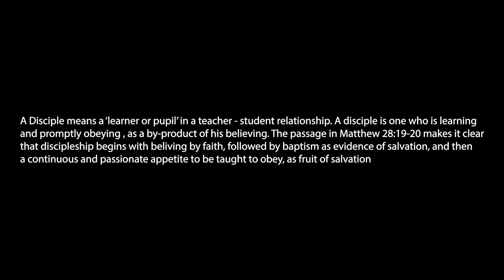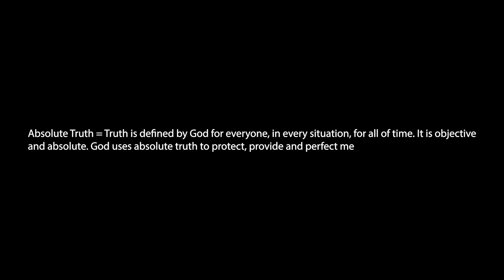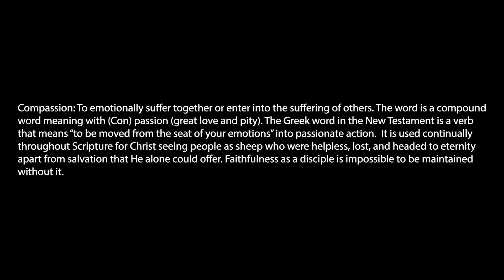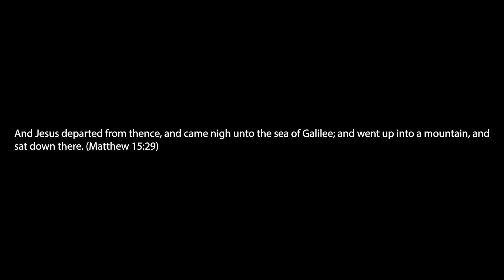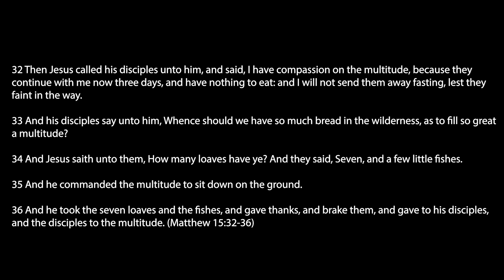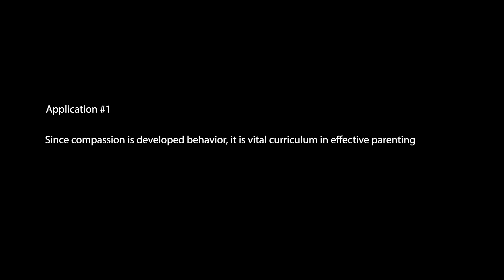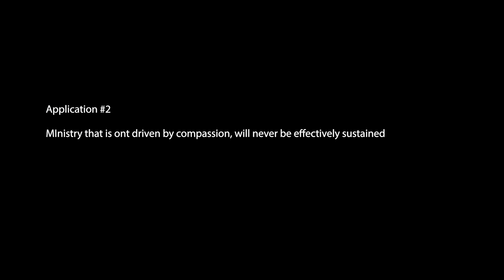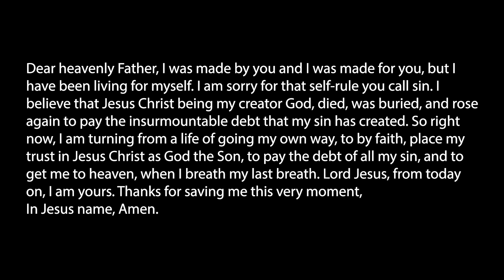July 5 Church Service